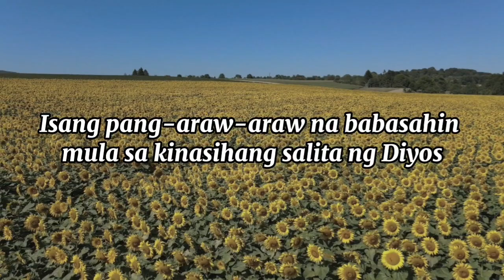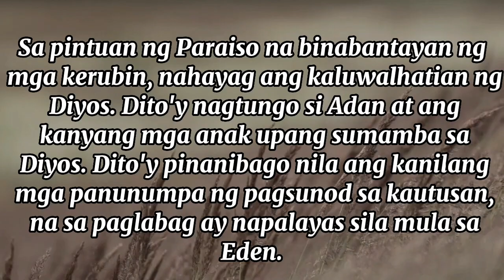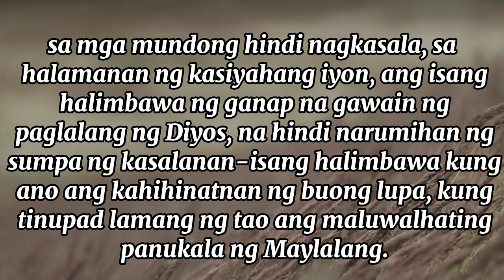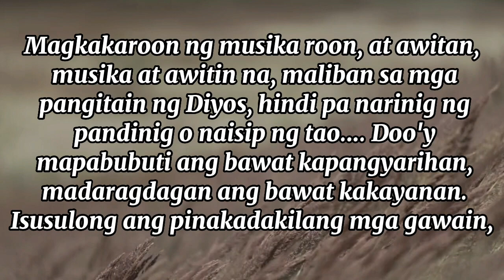17 DISYEMBRE Naghihintay Tayo ng Bagong Langit at Bagong Lupa